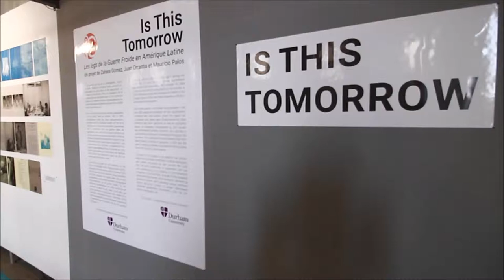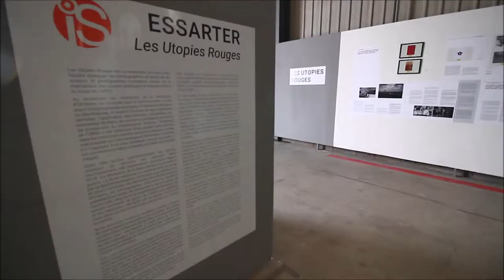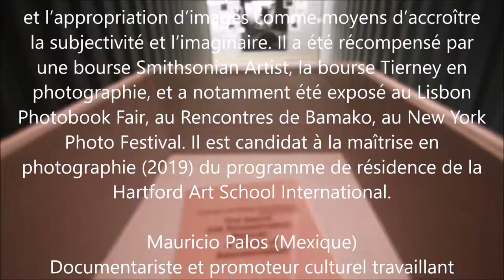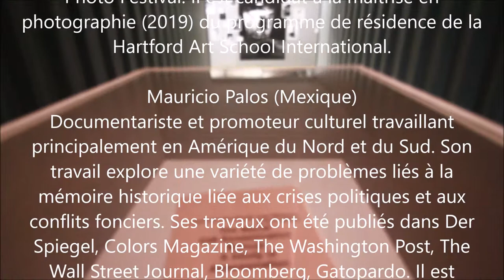imageSingulières 11° Edition Sète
2019. 11° Edition de imageSingulières à Sète. Un rendez-vous qui devient incontournable pour les photographes, amateurs et professionnels, artistes, professionnels de l'image et du reportage photographique. Bref ! Quand on aime la photographie, eh bien, c'est ici, entre autres des lieux emblématiques de la photo qui foisonnent dans le Sud, qu'il faut venir. Un reportage élémentaire, réduit à l'essentiel qui a pour but de présenter cette importante manifestation qui a besoin de toute votre attention et notamment votre soutien. Reportage réalisé par Jean Canal pour presselibre.fr